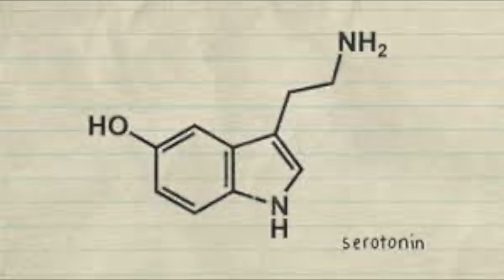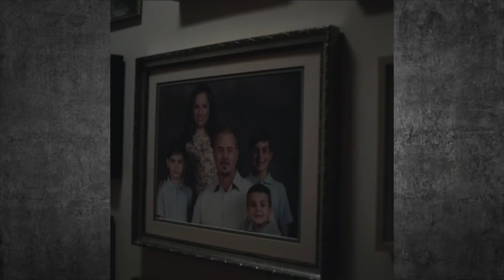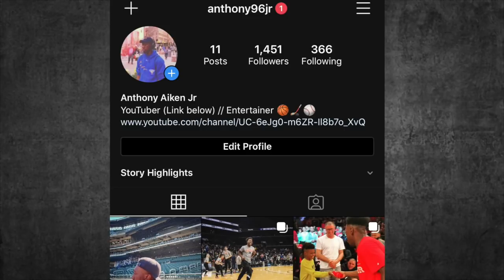Watching EUPHORIA for the FIRST Time Because ZENDAYA won an EMMY (EP. 1)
2020 sucks but after seeing Zendaya make history as the youngest Emmy award winner for lead actress, I feel amazing. She is just an amazing human. Are we worthy? Today, I finally completed a task that I had been procrastinating for awhile, which is watching my favorite person ever star in her series, Euphoria! So here it is, my first reaction!!